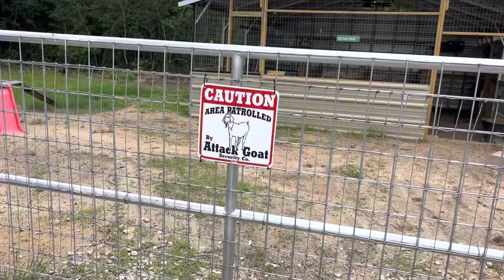Goat advice- what I learned from my vet today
In this video you will hear some tips on fly and worm prevention in your goat herd. Also you will see my barn and how we built it. The goats in this video are adorable- must watch for any goat lovers.